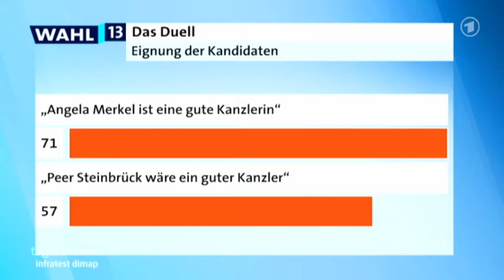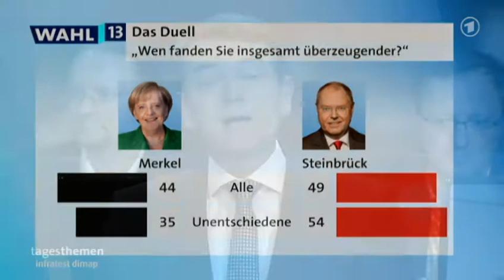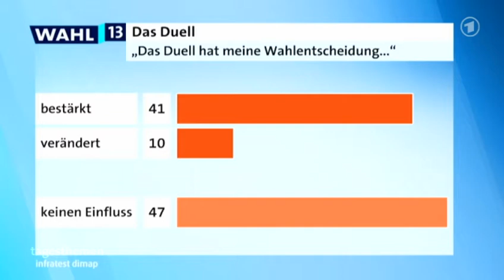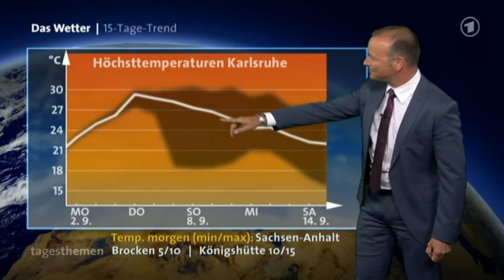tagesthemen 23:00 Uhr, 01.09.2013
Themen der Sendung: Argumente des TV-Duells zwischen Merkel und Steinbrück, Reaktionen auf das TV-Duell, Zuschauerbefragung: Wer konnte das Duell für sich entscheiden, Der Kommentar, Stunde der Diplomaten im Syrien-Konflikt, Nachrichtenblock, Sportergebnisse vom Wochenende, Das Wetter